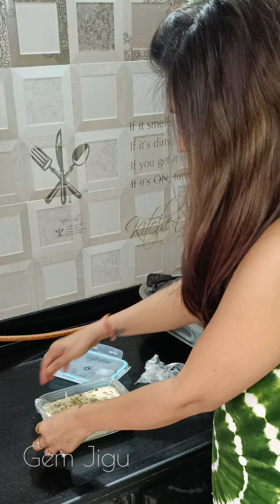bina custurd powder bina milk ese banaye aasani se market jesi soft icecream ab ghar par |ice-cream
Dry Fruits Ice Cream recipe 🍨

🍨🍦Welcome to our vlog! Today, we're diving into the world of delectable desserts with a twist – dry fruits ice cream! Get ready to tantalize your taste buds with creamy goodness infused with the richness of dried fruits. Let's embark on this sweet journey together and create some mouthwatering magic in the kitchen. So, grab your aprons and let's get churning!

Ingridients :
for Dry Fruit Ice Cream
10 Cashew
10 Almond
10 Walnut
10 Pista
1 Cup Sugar
1 packet of Milk Cream. Any One
1 Tsp Vanila Essence
Some Saffron

🙏 Thank you for tuning in and joining us on this delicious journey! Your support means the world to us. Until next time, happy eating! 🍨🎉